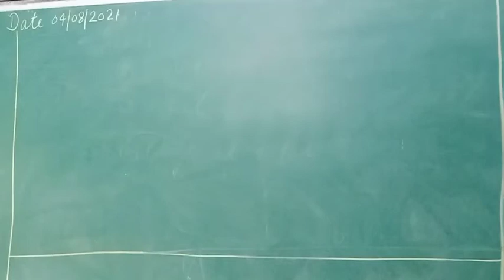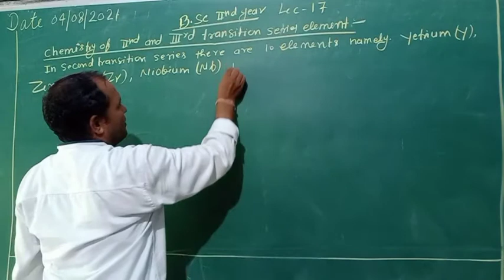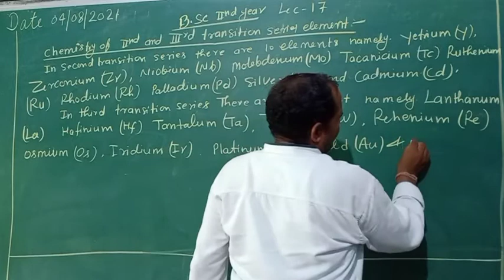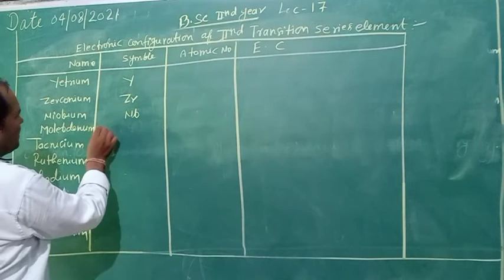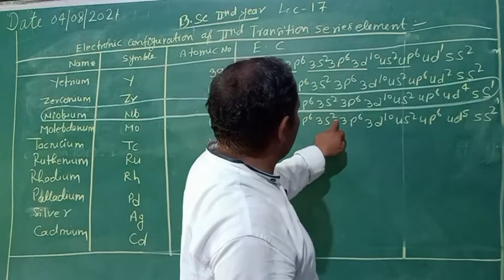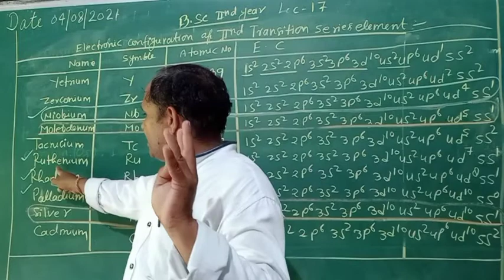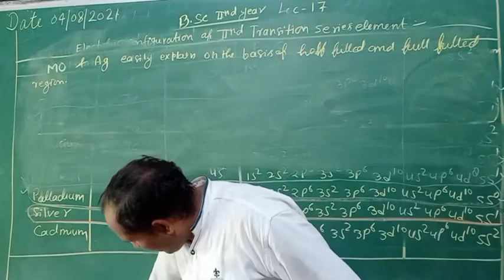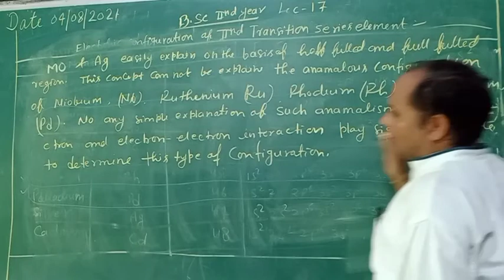B.Sc.2 Electronic configuration of second Transition element Lec-17